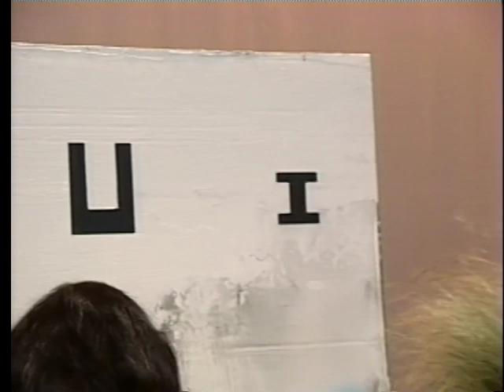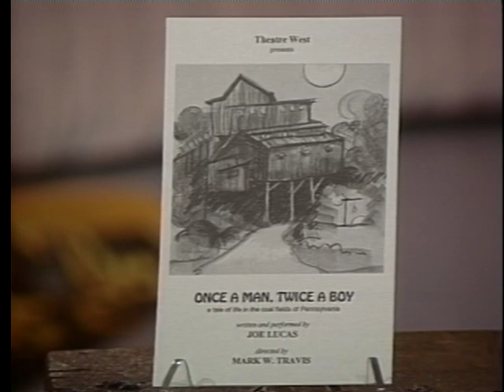Joan Quinn Profiles: David Amico and Joe Lucas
Joan Quinn interviews artist David Amico and actor Joe Lucas.  This show was produced May 10th, 1994.